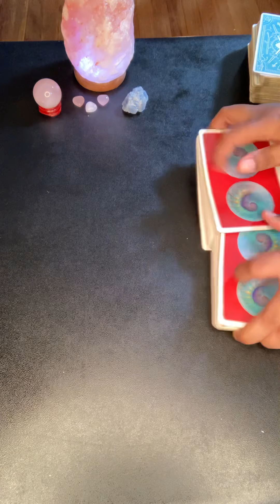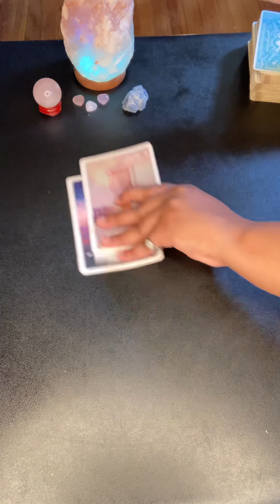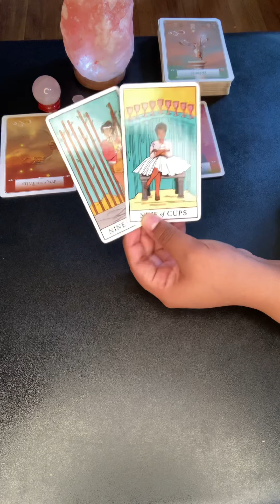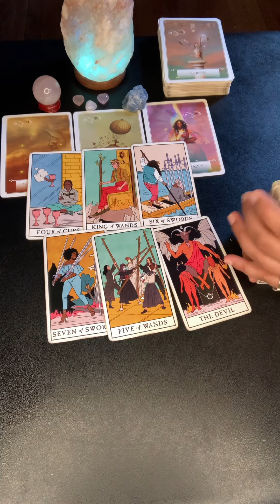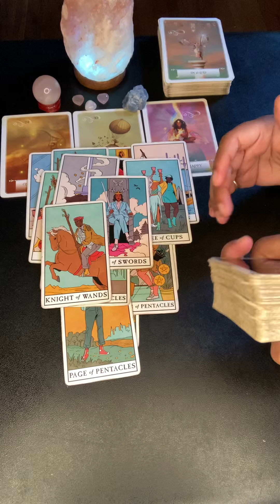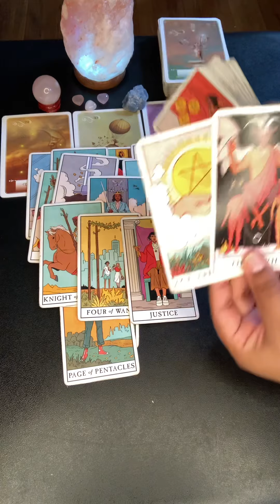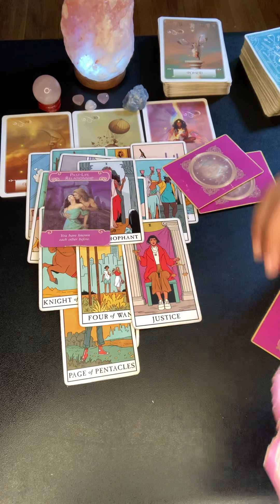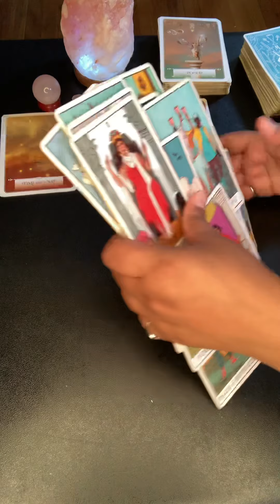Leo ♌️ In Divine Timing ⏱